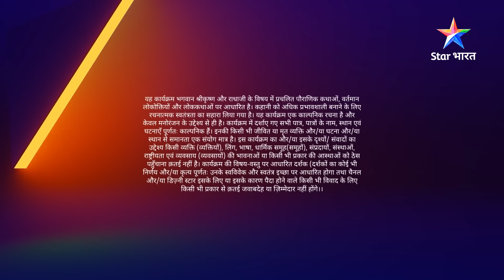RadhaKrishn | Vyomesh ka krodh | राधाकृष्ण | EPISODE 111 Part 02